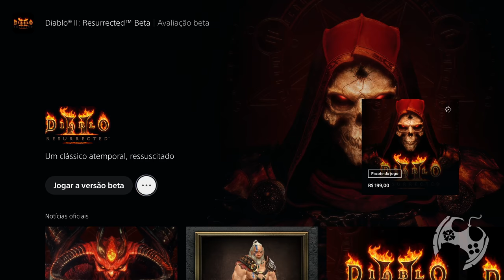DIABLO II RESURRECTED - TESTANDO A BETA ABERTA [ PS5 Playthrough - 4K 60FPS ]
Introdução: 00:00:00
Gameplay: 00:13:29

🔻🔻 SEJA MEMBRO 🔻🔻

🔻🔻 CONECTE-SE COMIGO 🔻🔻

Kallil Augusto